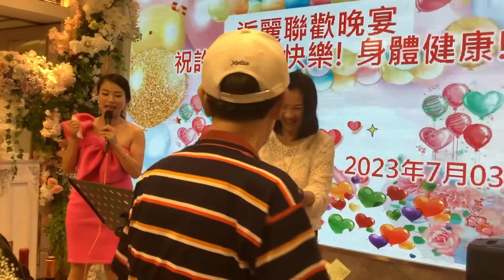許嫂生日切蛋糕燒豬儀式逅麗聯歡晚宴㊗️許嫂生辰快樂！身體健康！萬事勝意！2023年7月4日